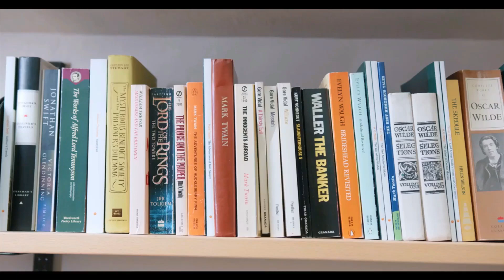Mówiąc krótko o nowościach: Książka od autora (55)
Jeśli odcinek się Państwu spodobał lub jeśli generalnie podoba się Państwu to, co robi autor, możecie mu postawić kawę (małą, dużą lub nawet kilka filiżanek)

Pierwszy raz w "Otwieraniu na Ekranie" książka od autora!